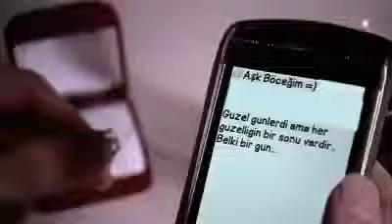(Cem) Altıntaş Rüyalar Galiba Aşık Oldum (baharım) 2.BÖLÜM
Daha fazlası için sayfamızı ziyaret edebilirsiniz